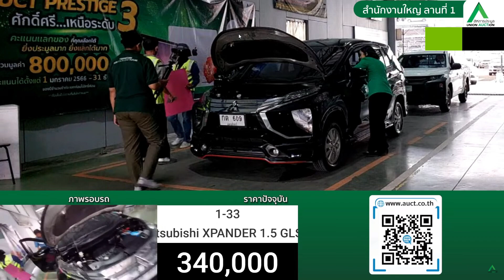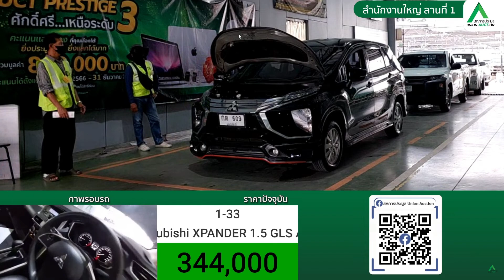MITSUBISHI XPANDER 1.5 gls ปี 2019 รถ mpv 7 ที่นั่ง ยอดนิยม เปิดราคาเบาๆ ที่ สหการประมูล auct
ช่องทางการเข้าร่วมประมูล
Onsite
การประมูลหน้าลานแบบยกมือชูป้าย

AUCTLive
การประมูลออนไลน์ผ่านระบบ AUCT Live ไม่ว่าคุณอยู่ที่ไหน ก็สามารถเข้าร่วมประมูลได้ง่ายๆ

Proxy Bid
การตั้งราคาประมูลไว้ล่วงหน้าผ่านระบบ AUCT Live

AUCT Bid
การประมูลรูปแบบใหม่ สามารถเข้าร่วมประมูลได้ตลอด 24 ชั่วโมง

AUCT Serve บริการขนย้าย
ขนย้ายรถยนต์ รถจักรยานยนต์ สะดวก รวดเร็ว ปลอดภัย